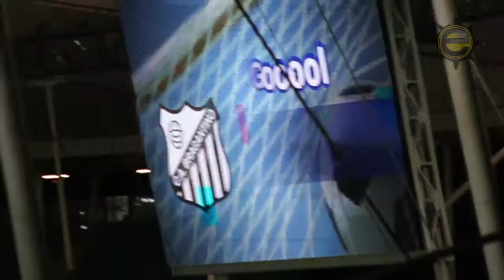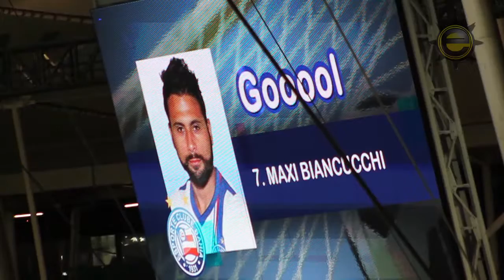Bahia 2 X 1 Bragantino. Série B. Gols de Gilberto, Kieza e Maxi. (11/9/2015)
Veja os gols de Gilberto, Kieza e Maxi Biancucchi na partida Bahia 2 a 1 Bragantino, Válida pela 25ª rodada da Série B do Campeoinato Brasileiro, disputada na Arena Fonte Nova, em Salvador, na Bahia.